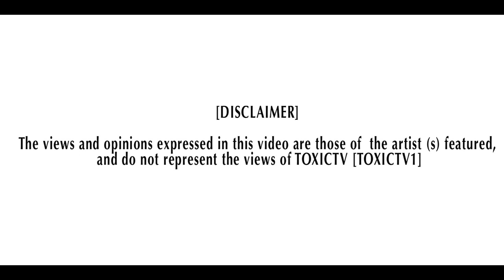UK PICASSO " OUT CHASING BREAD " NET VIDEO [ HOMECOMING OUT NOW]